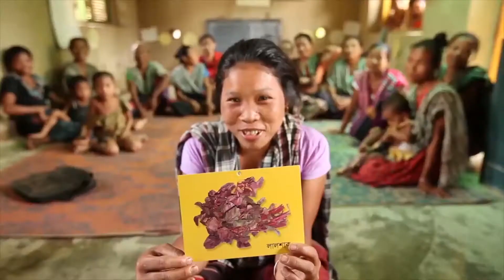Helen Keller Intl - Saving Sight, Saving Lives (Helen's Gifts)